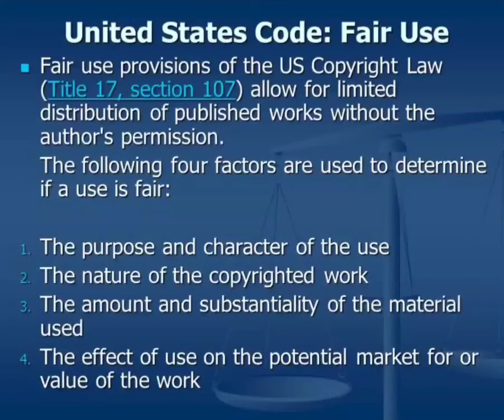LAMH Marsau run me my money!! reunion pt 2 sneak Peak Re-upload